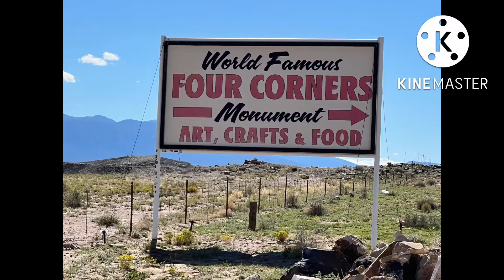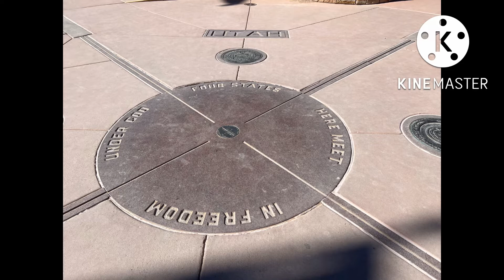Four corners monument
Four corners monument marks the quadripoint in the southwestern United states where the states of Arizona, Colorado , New Mexico and Utah meet. (Wikipedia)

Video/pic captured using: iphone 13promax and insta360 One RS